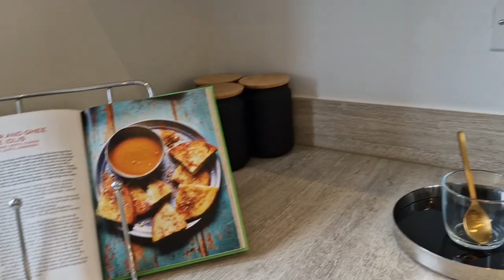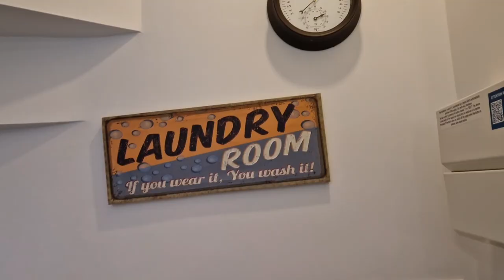4 Bedroom New Build Full House Tour UK / St Modwen Home / The Paris / Home /New build house tour /UK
Hello everyone, let's tour this 4 bedroom detached family home built by St Modwen Homes in Wolverhampton
The house features a spacious living room, a study and Kitchen/dining room with French doors to the garden

Property price: £345,000 (Price at time of recording)
Property name: The Paris  Banbury Place

Key Features:
Ground Floor:
- Kitchen/Dining
- Living room
- WC

First Floor:
- 2 bedrooms
- Bathroom
-Study

Second Floor:
-2 bedroom
-Bathroom

External:
-Garage
-Parking

Property size:
Ground floor

-Kitchen/ Dining
5.25m x 2.81m
-Living
5.25m x 3.12m
-Cloak
1.75m x 1.04m

First Floor
-Master Bedroom
2.79m × 3.74m
-En-Suite1:
 2.79m × 1.42m
-Bedroom 4
2.81m × 5.25m
-Bathroom
2.18m × 1.90m

Second Floor
-Bedroom 2
2.18m × 1.90m
-Bedroom 3
3.12m × 3.05m
-Bathroom
2.18m × 1.80m